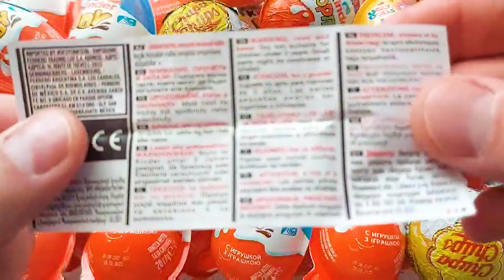Unpacking Lollipops! Kinder and KitKat ASMR Red,Blue Candy